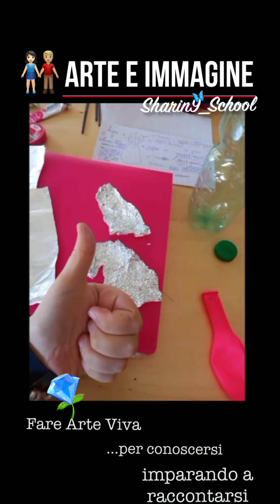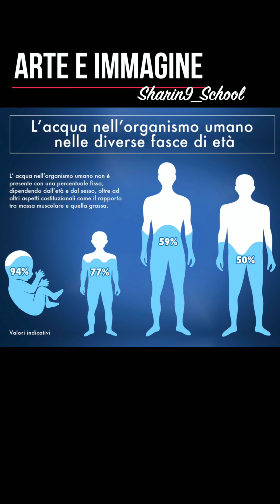Un progetto personale - La scultura di Emanuela 👏🏻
🌱 Essere come l’artista che creando conosce, si conosce e si plasma!